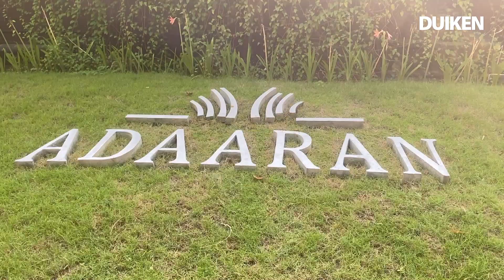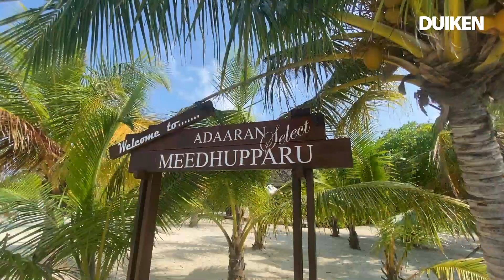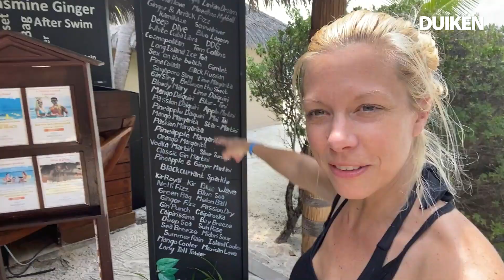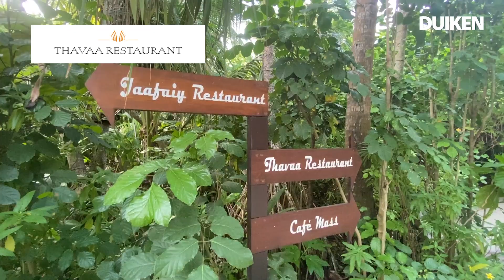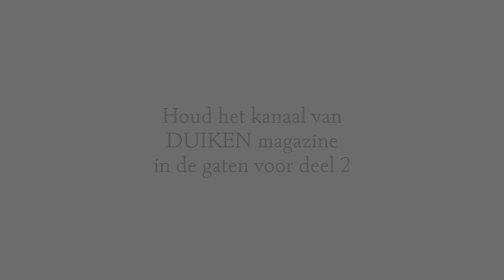Magische duikvakantie op de Malediven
Het DUIKEN Team bezoekt het magische eilandresort Adaaran Meedhupparu. Met het moderne duikcentrum Dive Point duiken we onder in de prachtige onderwaterwereld van de Malediven.